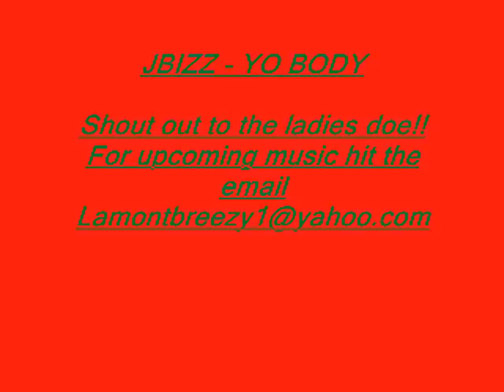Jbizz -Yo Body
A lil somethin for the females..Kinda old thoe lol